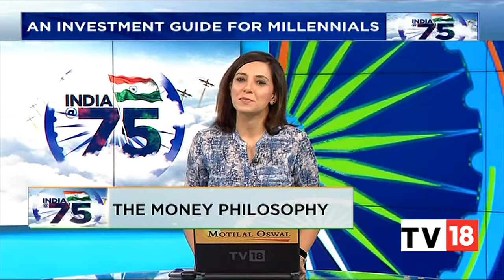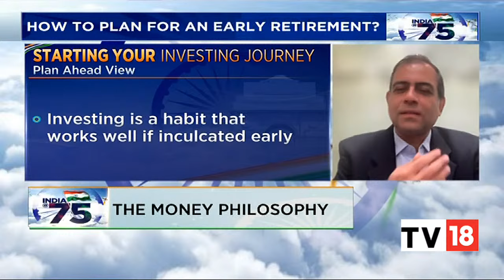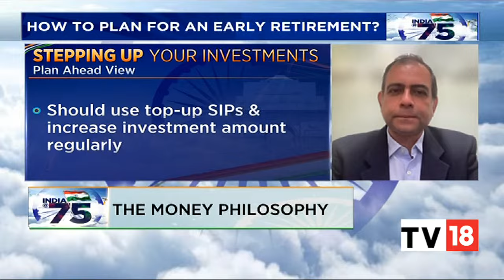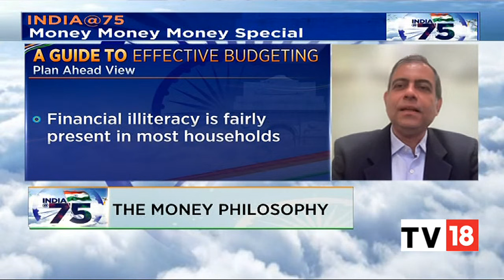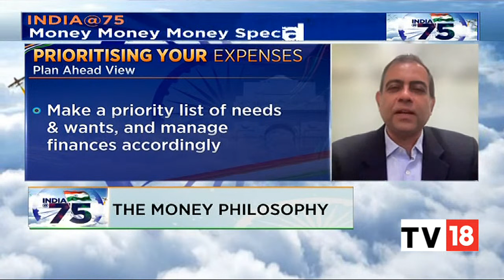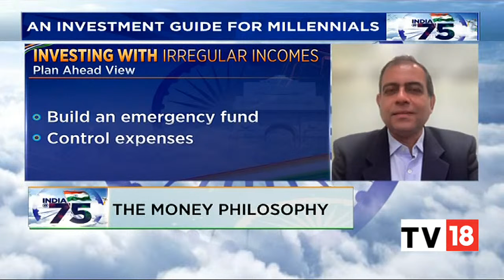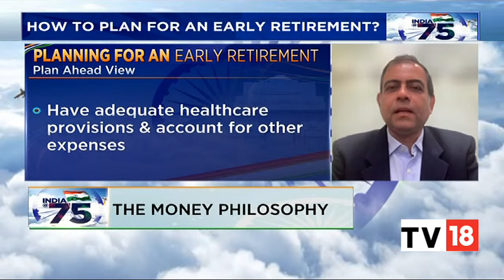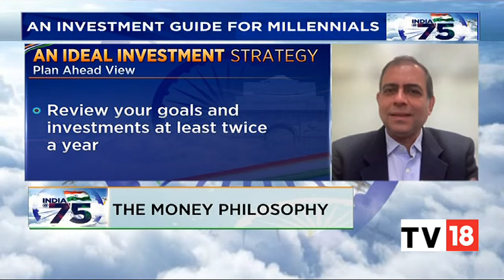Vishal Dhawan Shares Tips On How To Start Your Investing Journey? & More | Money Money Money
Financial Planner and Founder & CEO of Plan Ahead Wealth Advisors, Vishal Dhawan shares tips to start your investing journey. Listen in.

n18oc_business